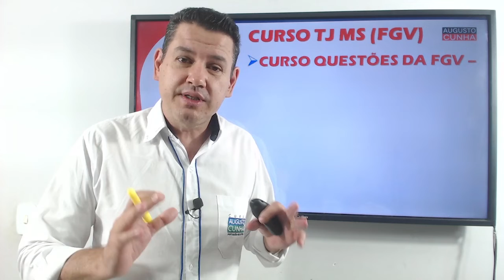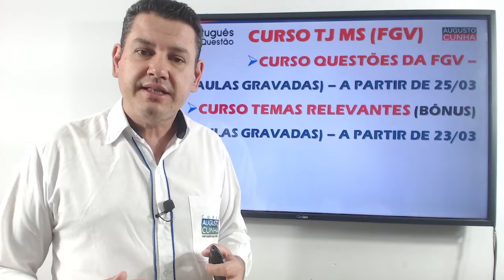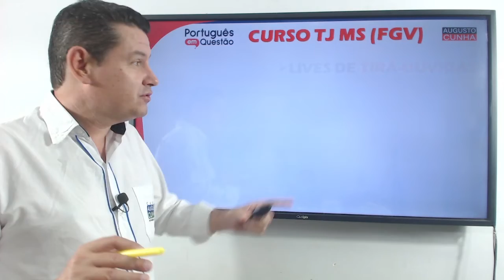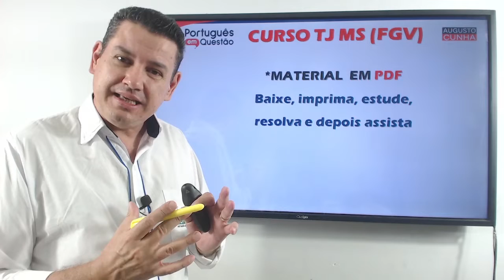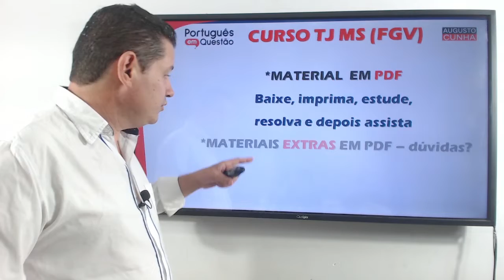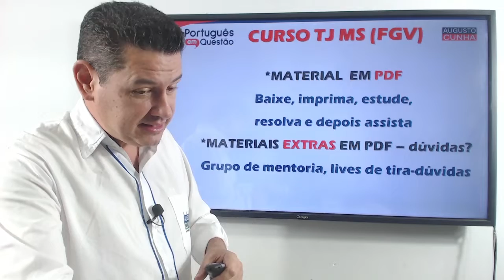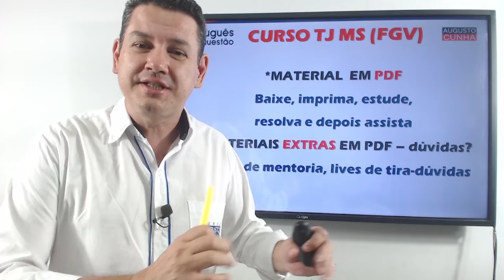CURSO TJ MS (FGV) - BEM-VINDOS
Augusto Cunha.
Desde 1991, já há 31 anos tem ajudado milhares de alunos a alcançar sucesso nos concursos públicos.
Criador do método Português Em Questão, exclusiva técnica de resolução de questões focada no que vai cair na prova, fruto de muita bagagem, análise e expertise.
Comprovadamente, faz o aluno compreender os conteúdos, os tecnicismos e nomenclaturas dos vários compartimentos linguísticos, entender os enunciados das questões, enxergar as armadilhas da banca, acertar as questões ao ponto de gabaritar as provas de português!

português para concursos
concurseiro
concurseira
concursos públicos
gramática
interpretação de texto
morfologia
acentuação gráfica
ortografia
fonologia
semântica
análise sintática
verbos
crase
regência verbal
regência nominal
fgv
fcc
cespe / cebraspe
cesgranrio
aocp
ibfc
fapec
fapems